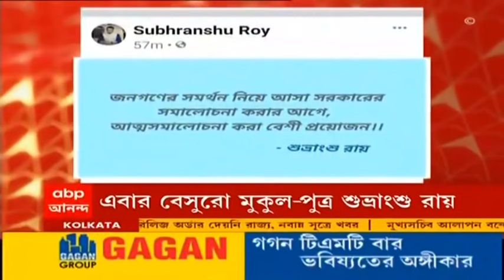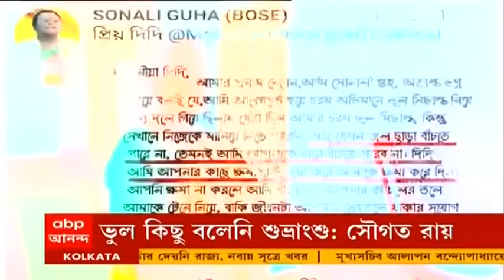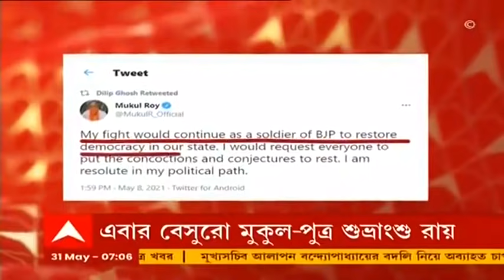উদ্বেগ বাড়াচ্ছে আফ্রিকান সোয়াইন ফিভারের আতঙ্ক, আলিপুরদুয়ারে সমস্ত শূকরের টিকাকরণের নির্দেশ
আলিপুরদুয়ারে এবার আফ্রিকান সোয়াইন ফিবারের আতঙ্ক। ভুটানে মৃত শূকরের দেহে আফ্রিকান সোয়াইন ফিবারের ভাইরাস মেলার পর থেকেই তৎপর জেলা প্রশাসন। দু’দিনের মধ্যে ভূটান সীমান্তের জয়গাঁওতে সমস্ত শূকরের টিকাকরণের নির্দেশ দিয়েছে জেলা প্রশাসন। চলছে সতর্কতামূলক প্রচার।